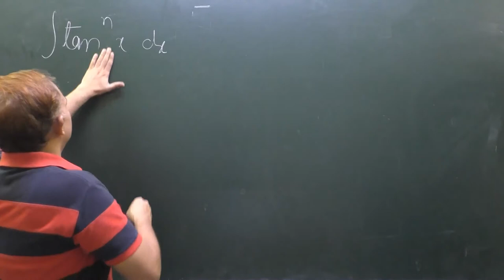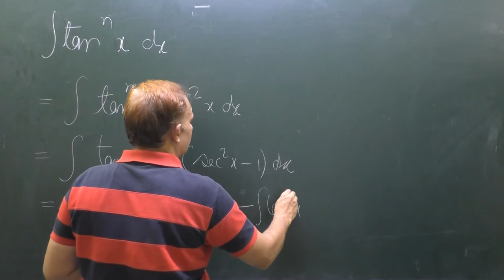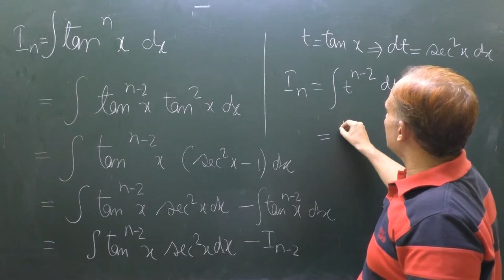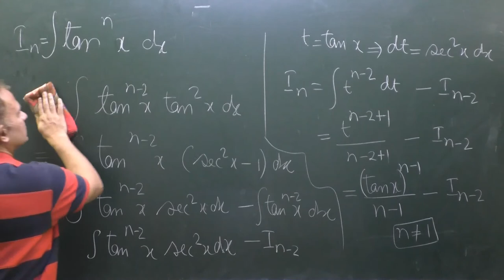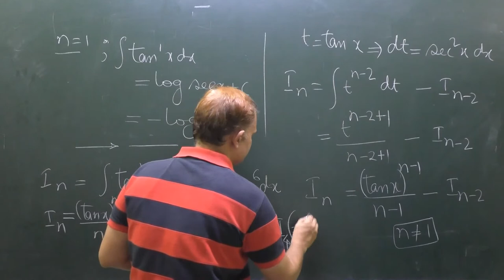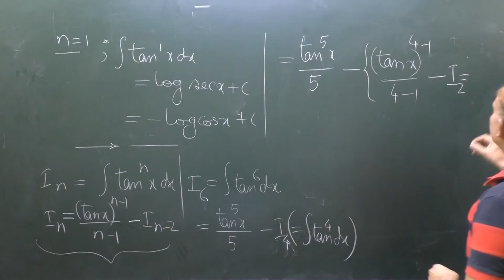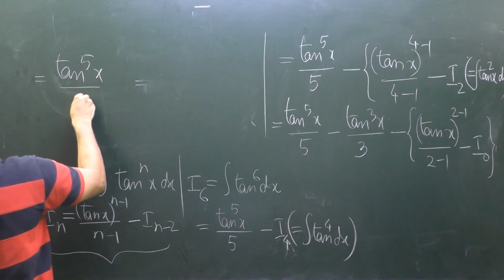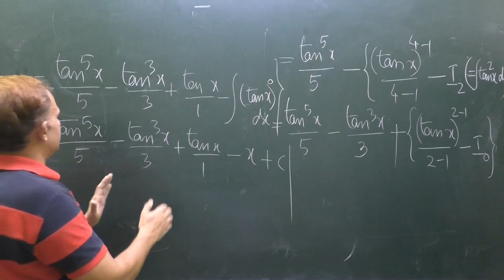Integral of tan^nx | Reduction formula for tan^nx | Indefinite Integral | IIT-JEE